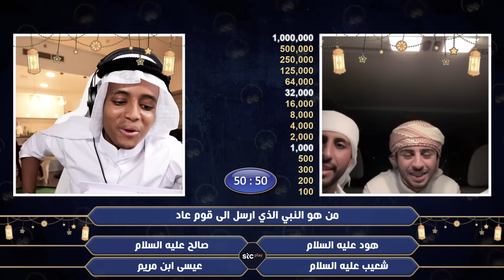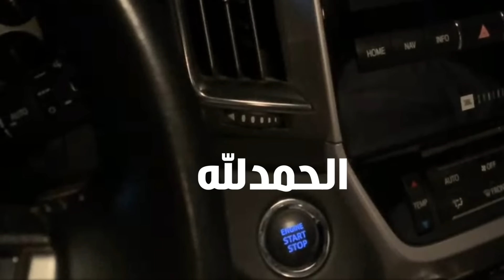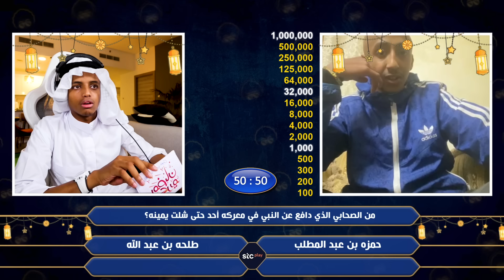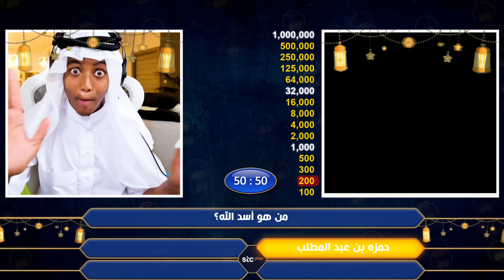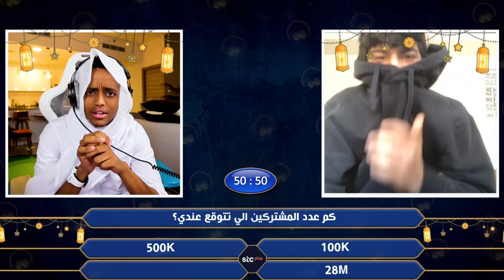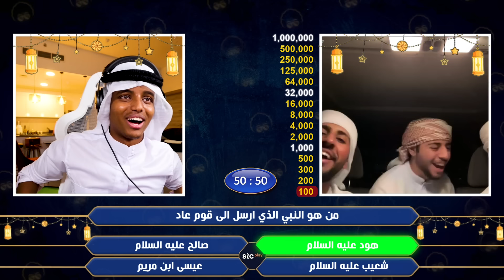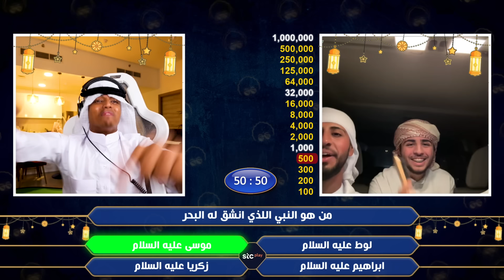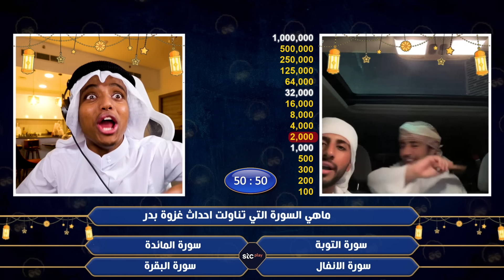مع الشيخ ابو فلاح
شاركوووووووووووا وبإذن الله الفوز, البوست نزل في الحساب 👇👇
👇👇👇👇13 سيارة بقيمة 500ألف ريال, بقى فقط 10 سيارات او قسمتها 👇👇👇👇
🚫🚫🚫في مشاكل بسيطة بالموقع وراح يتم تعديلها🚫🚫🚫